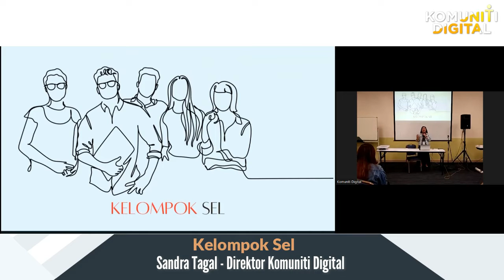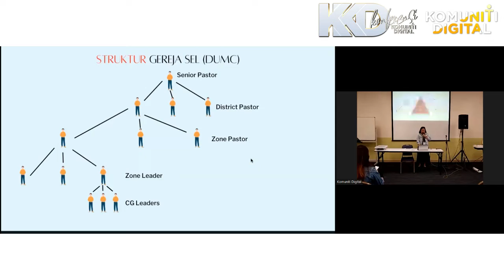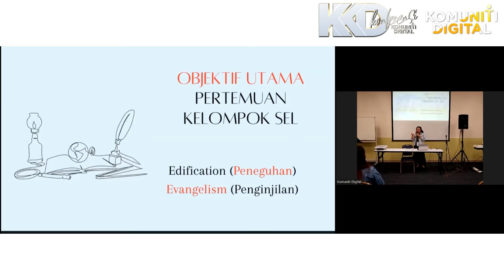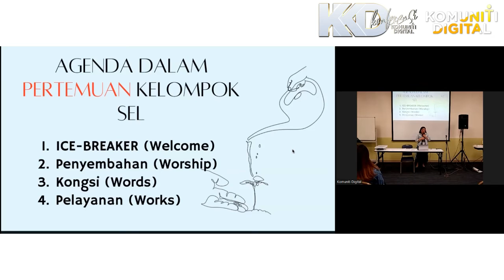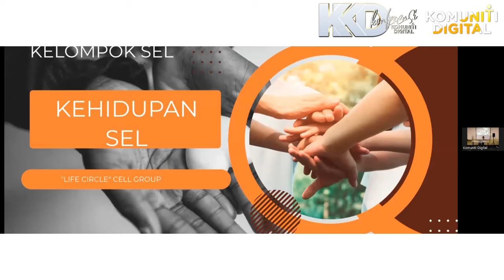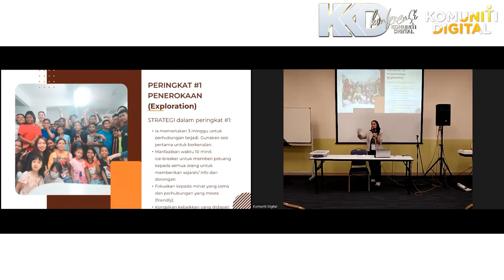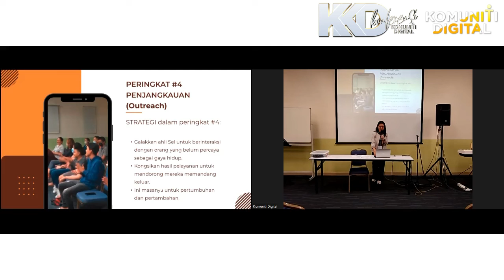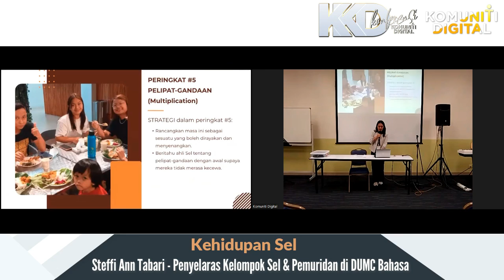Track 01 Kelompok Sel | Sandra Tagal & Steffi Ann Tabari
Pembicara : Sandra Tagal (Direktor Komuniti Digital) & Steffi Ann Tabari (Penyelaras Kelompok Sel & Pemuridan, DUMC Bahasa)

Konferensi Komuniti Digital 2.0 | 14 -15 Oktober 2022
"Gereja Sel di Era Digital"

Bagi anda yang memerlukan bimbingan dan doa, hubungi atau mesej kami di Komuniti Digital Hotline